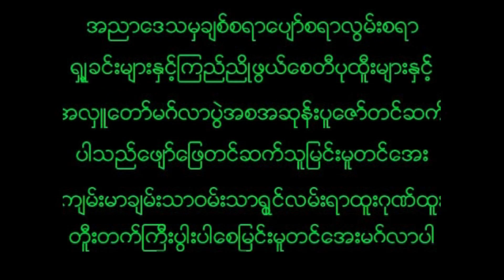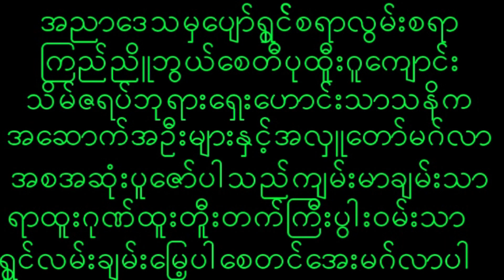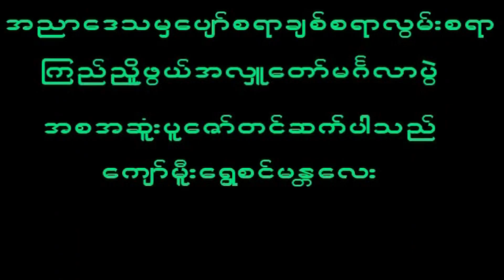October 30, 2022